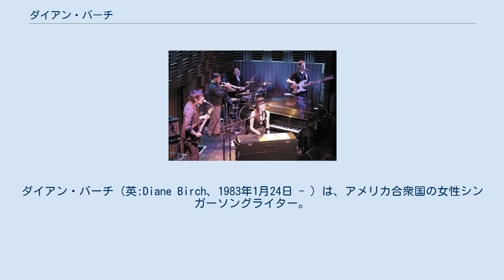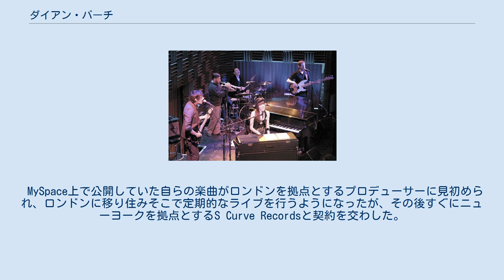ダイアン・バーチ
ダイアン・バーチ（英:Diane Birch、1983年1月24日 - ）は、アメリカ合衆国の女性シンガーソングライター。
 ミシガン州出身ではあるが、出生後すぐにセブンスデー・アドベンチスト教会の伝道師である父に伴いジンバブエ、南アフリカ、オーストラリアを転々とし、10歳の時にアメリカに帰国する。
オレゴン州ポートランドに移り住んだが、キリスト教の禁欲的な環境に育った彼女は一般的なティーンエイジャーからは浮いた存在であった。
幸い7歳の時からピアノの訓練をしており、特異な音楽の才能に恵まれていたため、初めて出会うジャズ、ポップス、ソウルなど様々なジャンルの音楽を吸収していった。
 独立すると、映画音楽の作曲家になるためロサンゼルスへ移り住み、そこでピアニストのアルバイトをしていた。
それまで彼女はあくまでピアニストとして活動を行っていたが、友人の勧めで歌を披露するようになり、作詞・作曲をするようになった。
 MySpace上で公開していた自らの楽曲がロンドンを拠点とするプロデューサーに見初められ、ロンドンに移り住みそこで定期的なライブを行うようになったが、その後すぐにニューヨークを拠点とするS Curve Recordsと契約を交わした。